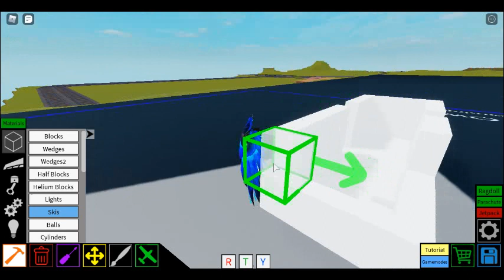Van Tutorial (Second Tutorial) Plane Crazy Ft. Djpilot7899ALT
ur mines ;)